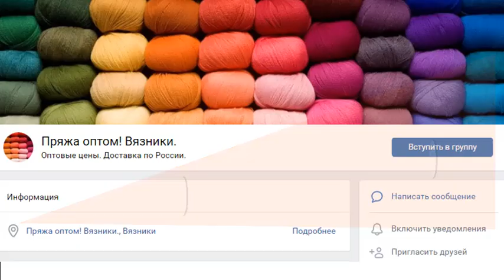Марафон машинного вязания ШАРФЕЙ, второе задание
Мы предлагаем:
- Обучение с нуля новичков он-лайн на любых вязальных машинах: